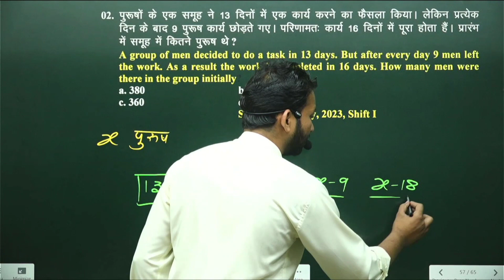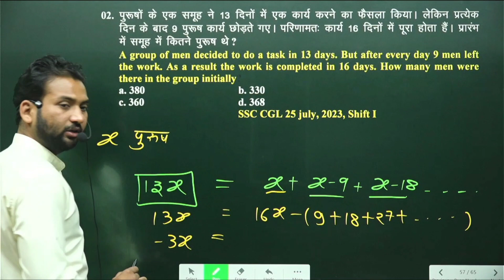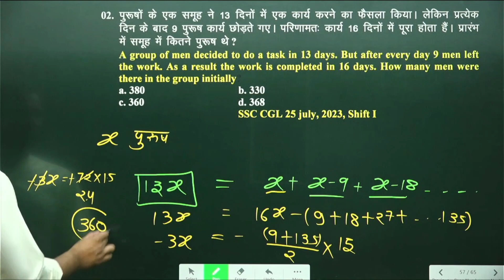Question of Time and work | SSC CGL | Maths by Devendra sir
Question of Time and work
SSC CGL
 Maths by Devendra sir